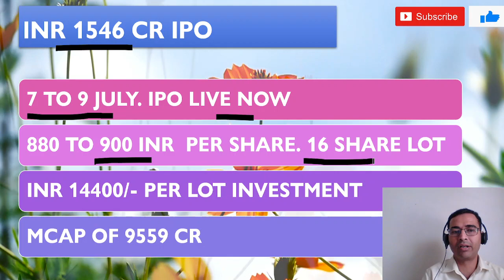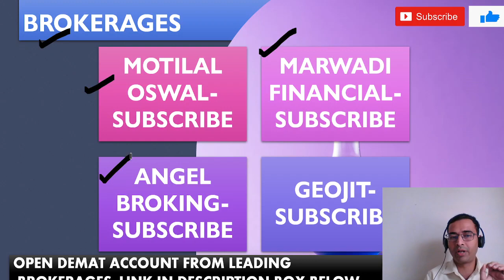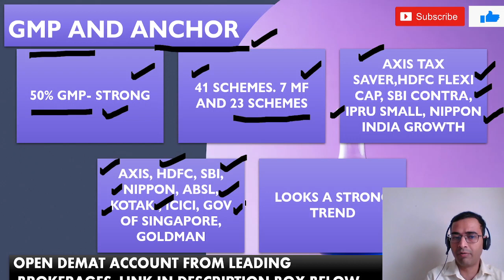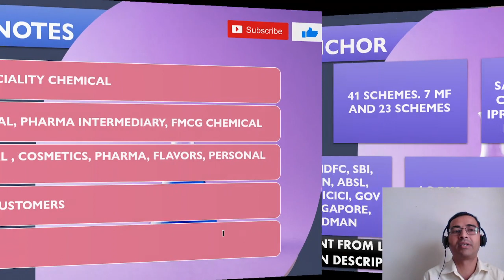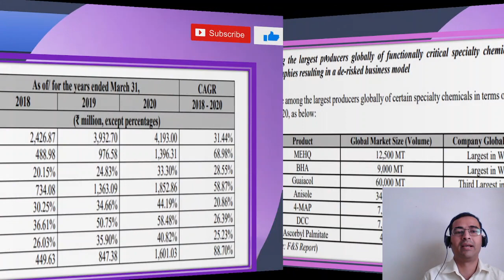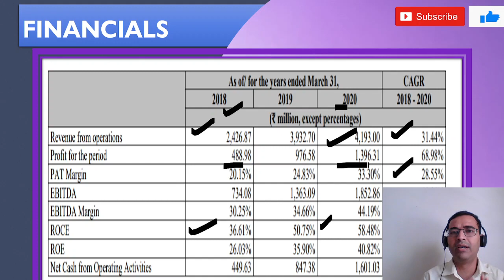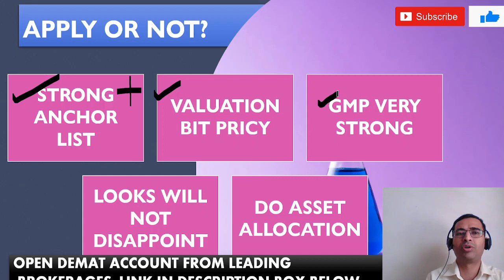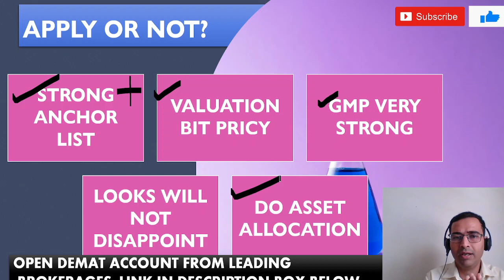Clean science and Technology IPO | Clean science GMP | Clean science ipo review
Clean science and technology ipo is live now. we have discussed grey market premium , anchor list and latest updates about the company. You can Click on the link below Open Demat and trading account with Leading brokerages.